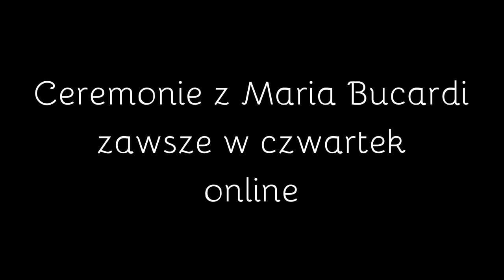515. Ceremonia z Maria Bucardi nr 25 - o Białym i Czarnym Wilku, czyli od czego zależy szczęście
Ceremonia nr 25: jak żyć szczęśliwie, spełniać marzenia, czuć Twoją wartość, mieć szacunek do siebie, czyli jak pracować z Twoim wewnętrznym białym wilkiem, a jak zagłuszyć głos czarnego wilka, który nie wierzy w Ciebie, podpowiada złe rozwiązania, które prowadzą do porażki, pecha i nieszczęść. Jak karmić Twojego białego przewodnika, by był coraz silniejszy i mocniejszy, by mógł bronić Cię, chronić i prowadzić przez labirynty Mroku, ku światłu, spełnienu, miłości i obfitości.

Czas oczyszczenia, podwyższenia wibracji, przyjęcia przesłań od Siły Wyższej na kolejny czas. Moment połączenia z niezwykłymi Miejscami Mocy, by poczuć szczęście, spełnienie, radość, poznać siebie i wszystkie Twoje ukryte talenty i zdolności. Rozwinięcie Twojej wew. Mocy, połączenie z Twoim wew. Słońcem, uzyskanie Siły i Wiedzy Wyższej, by ukształtować własne życie wg Twoich marzeń. szybciej osiągnąć Twoje cele, zrealizować życzenia, iść droga Serca i Powołania. Poznać siebie i możliwości, które drzemią w Tobie. Nasze spotkania przez internet z Miejsc Mocy, są uzdrawiającym i uskrzydlającym czasem kontemplacji siebie i przyjęcia wiedzy wyższej.